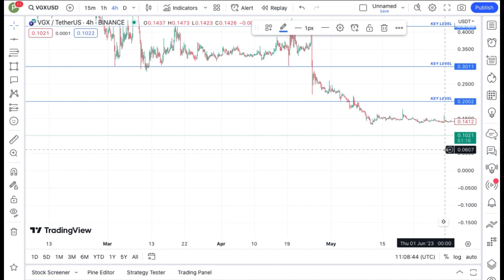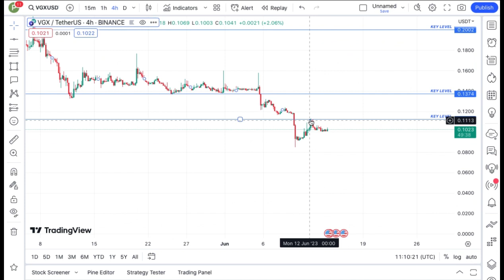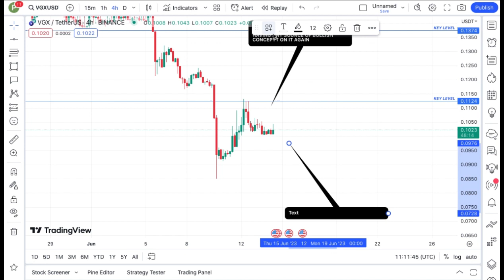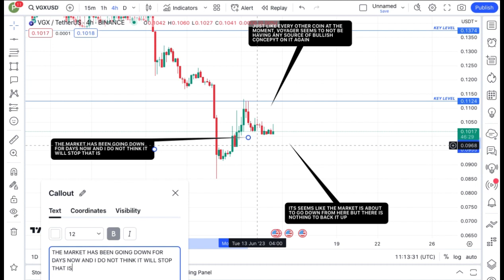JUST IN: VOYAGER COIN TODAY'S TECHNICAL PRICE PREDICTION || VGX CRYPTO NEWS UPDATE LIVE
In this video, I talk about VOYAGER TOKEN coin, VGX coin, VGX Crypto.